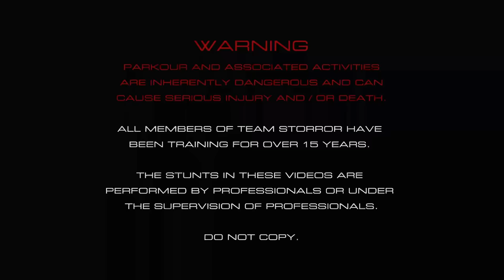Parkour in SNAKE Infested WARZONE